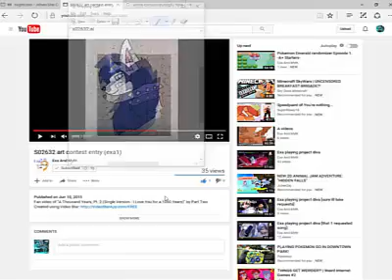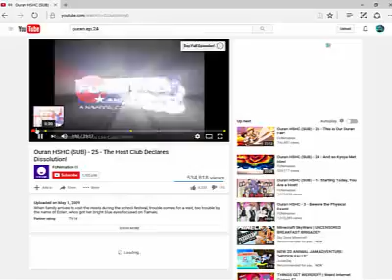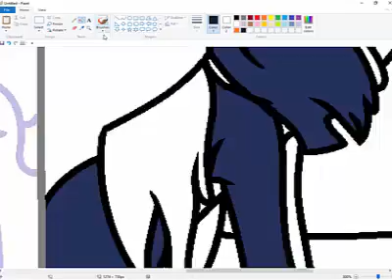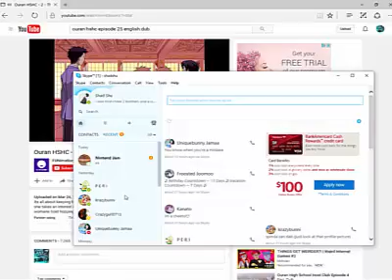While your gone - Animal jam Speedpaint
Songs
1. Nightcore - when she cries
2.Nightcore - im blue